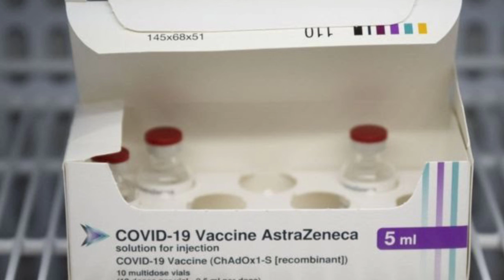Covid vaccine: UK supply hit by India delivery delay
He said the UK had less supply of the vaccine "than we might have hoped for in the coming weeks but we expect it to increase again through the course of April".

The vaccine rollout would be "slightly slower than we might have hoped but not slower than the target we had set ourselves" of offering a first dose to all people aged over 50 by 15 April, and all adults by the end of July, he said.

Anyone with an appointment for a second jab "should have complete confidence" that they will go ahead, he said, adding: "The month of April will be different - and it was always going to be - because I think this will be the month that second jabs exceed first jabs."

Under-50s 'will have to wait'

On Monday NHS sources said there would be a big increase in the number of people being offered vaccinations in the coming days after the UK received the first shipment of the AstraZeneca vaccine from India.

Prof Martin Marshall, chair of the Royal College of GPs, said over the next two weeks the NHS would be pushing on with vaccinating over-50s and vulnerable people while it had a "bumper supply".

He said the announcement of a shortage was "disappointing" news and it would impact "the group we were hoping to start on in April which is the people under the age of 50 without any pre-existing conditions" who would now have to wait until May.

More than 25 million people in the UK have had a first dose of a Covid vaccine , while around 1.7 million have had a second jab.

After opening up appointments to all over-50s on Wednesday , the NHS in England was then told not to offer jabs to younger age groups throughout April.

Prof Adam Finn, a member of the government's Joint Committee for Vaccinations and Immunisation (JCVI), said the disruption to supply meant the UK's rollout would be going from "extremely fast to somewhat less fast", rather than "juddering to a halt".